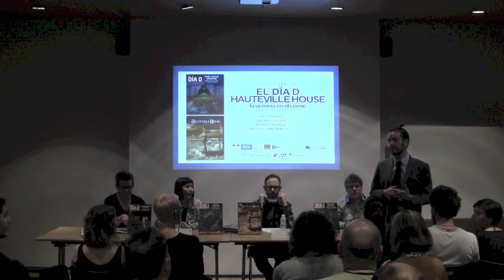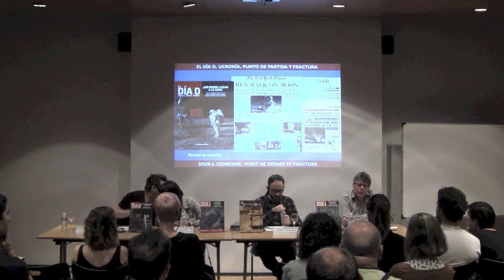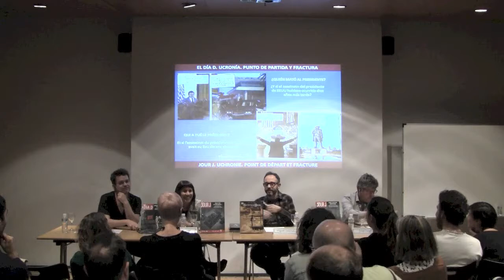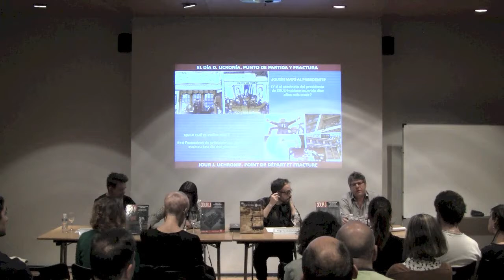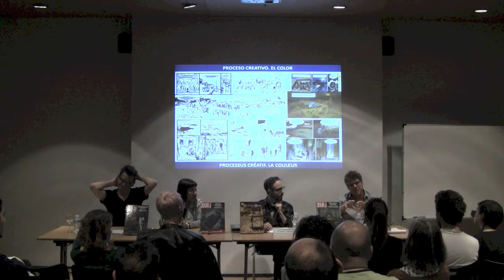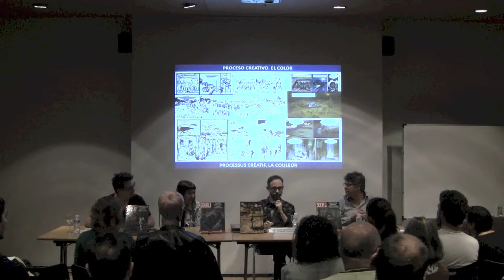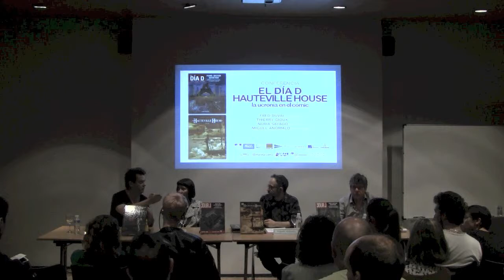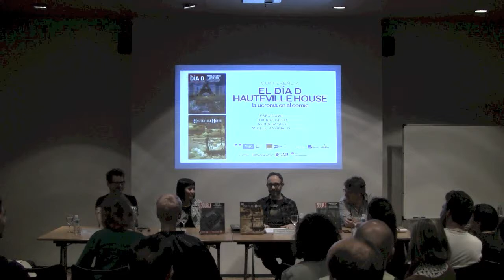Conferencia: "El Día D" y "Hauteville House": la ucronía en el cómic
26 de abril de 2017 en el Teatro del Institut français de Madrid